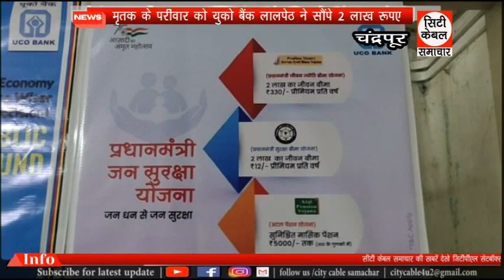मृतक के परीवार को युको बैंक लालपेठ ने सौंपे 2 लाख रूपए City Cable Samachar 03.12.2021